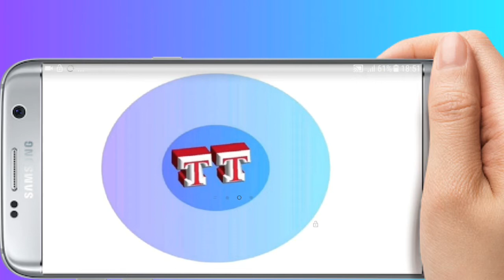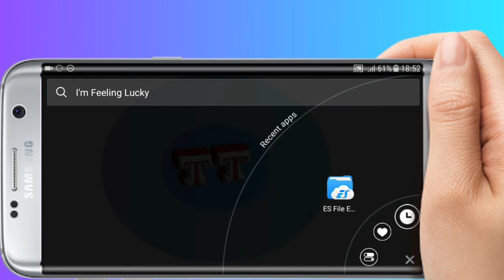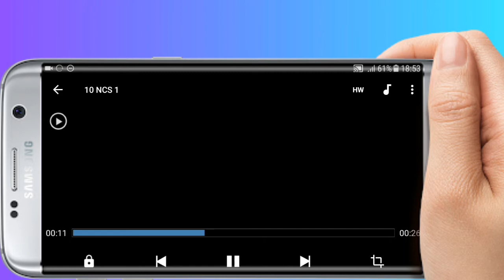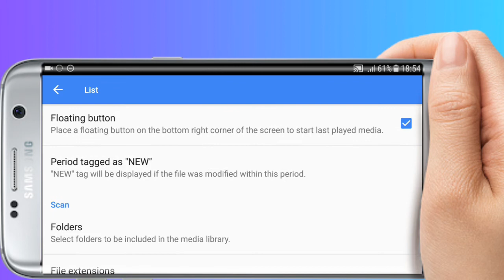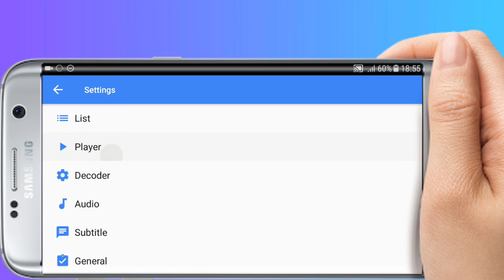Mx player pro free download new update &hidden feature Tamil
Download link 2:
base mx player pro

⚡HACKING LINKS⚡
How to Girl friend&wife mobile screen control in your mobile

How to hack girl friend and other person mobile

⭐OFFLINE GPS🌟
Off line use GPS Tamil
⚡Wifi hack:⚡
All wifi connected🌟 WPA/WPS/WITH OUT ROOT 🌟Tamil

உங்களுக்கு எந்த மாதிரி அப்பிலிகேஷன்
வேண்டுமென்று கமெண்ட்டில் குறிப்பிடவும்
தொடர்ந்து ஆதரவு தருமாறு கேட்டு கொள்கிறேன்.
நன்றி.